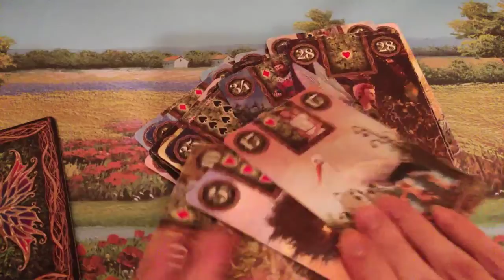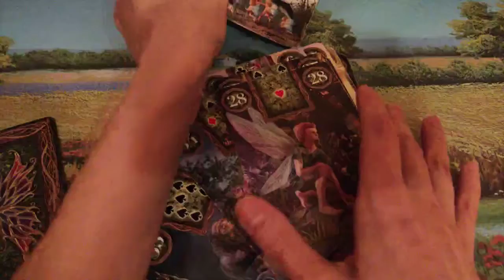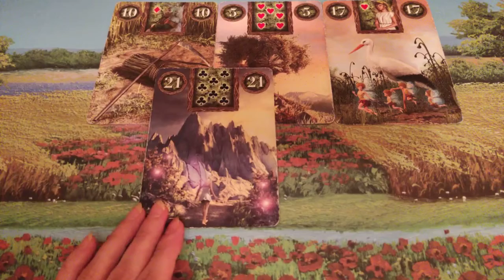Расклад на здоровье! Не пропустите!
Рада видеть вас на моём канале!
Пишите комментарии!
Делитесь моими видео с друзьями и близкими!
Если Вам нужна моя личная консультация, то пишите мне в комментариях и я вам оставлю информацию как со мной связаться!